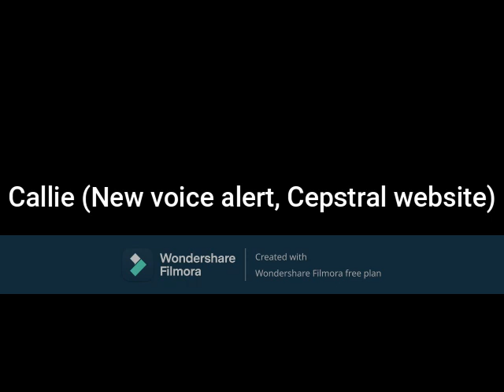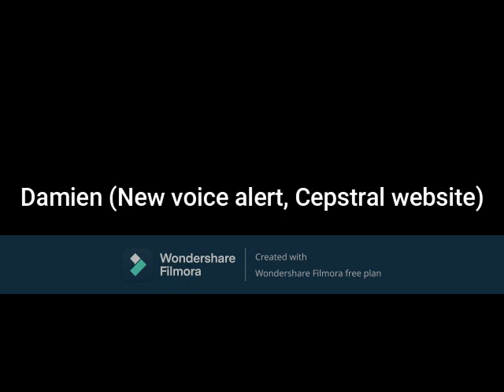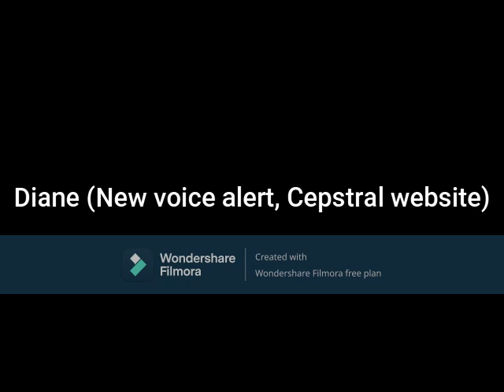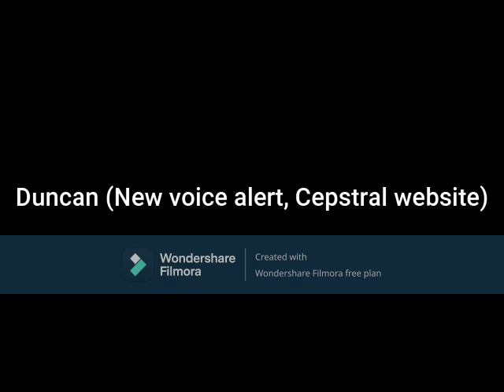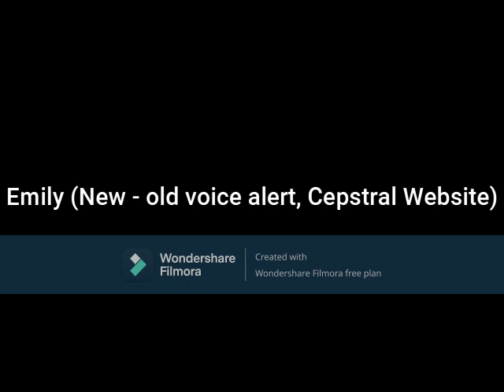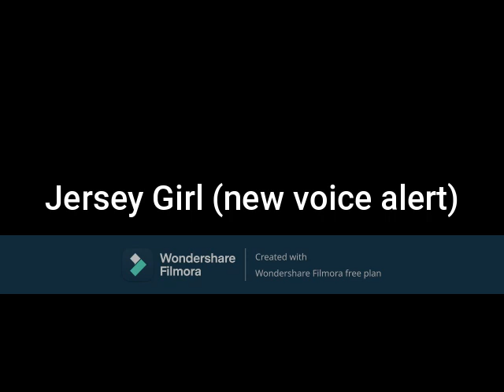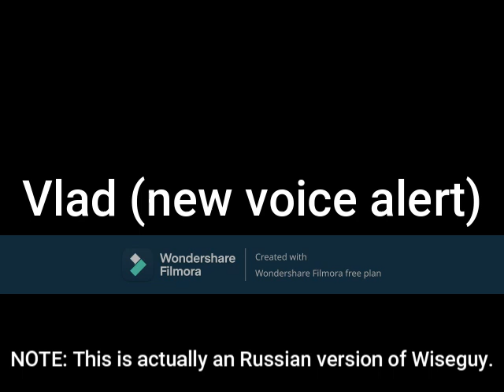All VoiceForge Characters Crying (COMPLETE UPDATE WITH MORE VOICE ALERTS v2)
UPDATES
- Added Damien's voice alert from early-2005
- Added Duchess, Duncan, and other voice alerts from 2005
- Fixed Gregory's new voice alert
- Added Dog's voice alert from 2006
- Added Miguel's voice alert from early-2005
- Added Shouty, Robin, and Linda's voice alert from 2006
- Added Katrin's old voice alert from SwiftTalker
- Added Millie's old voice alert
- Added Whispery's older voice alert
- Added Walter's oldest voice alert

Credits to all users.

USERS THAT HELPED ME FOUND VOICES

Old Damien voice alert, David crying voice alerts

Layo, Shouty, William voice alert

Belle crying alert, Callie crying alert, CallieQ crying alert, Charlie crying alert, Dallas crying alert, Diane crying alert, Duncan crying alert

GoAnimate Kidaroo crying voice

Older Kidaroo crying alert

Cepstral Recording | Bandicam
Behind The Scenes | ZDSoft
TTS Voices | Cepstral, VoiceHub, Cepstral SwiftTalker
YouTube Recording | Bandicam
Cepstral SwiftTalker Recording | Bandicam
Lost Voice Alerts | Youtube

Wondershare Filmora
Bandicam
ZD Soft Screen Recorder
Cepstral SwiftTalker
Cepstral Website
VoiceHub
VMware Workstation 17 Player